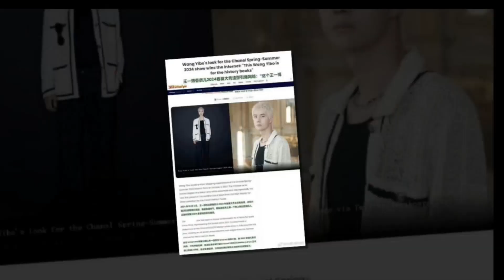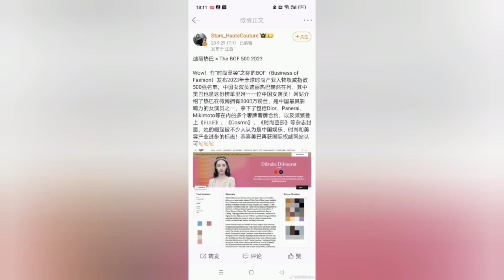9 อันดับ “คนดังจีนผู้ทรงอิทธิพล” ในช่วงปารีสแฟชั่นวีค 2024 ที่สื่อต่างประเทศเลือก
9 อันดับ “คนดังจีนผู้ทรงอิทธิพล” ในช่วงปารีสแฟชั่นวีค 2024  ที่สื่อต่างประเทศเลือก

นักดนตรี: Deleted Account